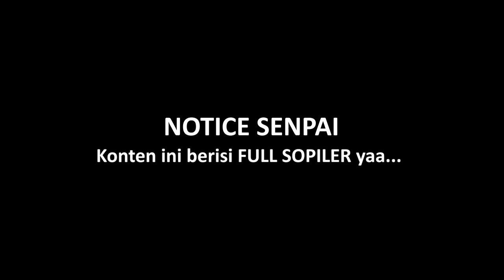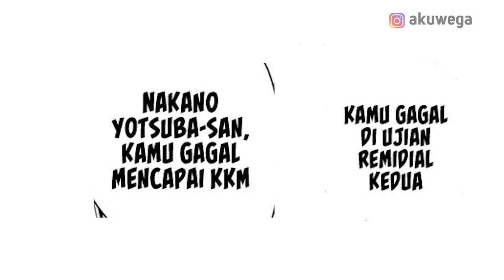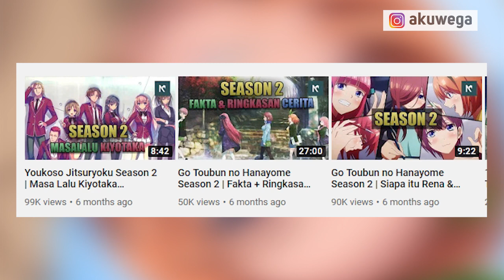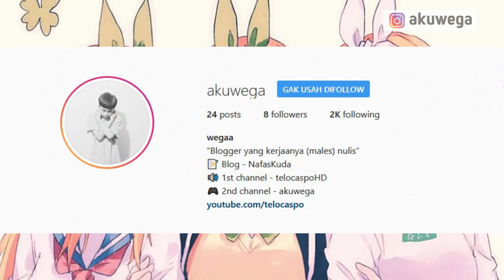Go Toubun no Hanayome Season 3 - Yosuba Sad Girl - Part #2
GoToubun no Hanayome season 3 atau dikenal juga sebagai The Quintessential Quintuplets season 3 Release? Beberapa Fakta dan Ringkasan cerita Manga chap 87-90

Bagi yang belum mengetahui Go-Toubun no Hanayome mengisahkan tentang pemuda yang bernama Fuutaru Uesugi yang dimana bekerja paruh waktu (partime) sebagai guru les 5-kembar perempuan yang memiliki nilai yang sangat rendah, dengan kata lain bodoh.

Anime The Quintessential Quintuplets ini sangat populer musim lalu bahkan Manga yang dibuat juga laku keras, ya karena mungkin cerita yang disajikan sangat menarik dan mengandung unsur komedi dicampurkan dengan cerita asmara (romance).

Hallo.. balik lagi bersama Akuwega di channel Wibu Nusantara a.k.a telocaspo. Go Toubun no Hanayome Season 3 Release tentang beberapa fakta dan ringkasan cerita (singkat cerita) tentang apa yang akan terjadi pada Season 3 nanti.

Cari Jodoh Online, biar gak jomblo!

"Stay Kerad and Keep Kalem" akhir kata, sampai jumpa.

Ulasan Manga 5-Toubun no Hanayome Season 3 Bahasa Indonesia Chapter 87-90

Source Images/Videos: DAT, devianart, wallalphacoders,fanartanime, Zerochan.net